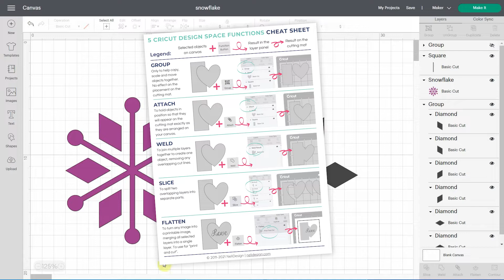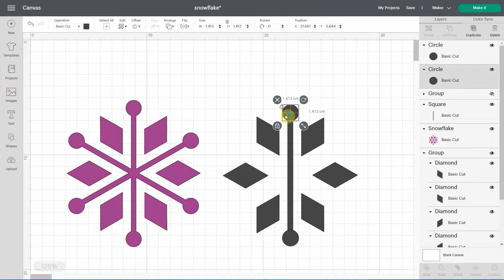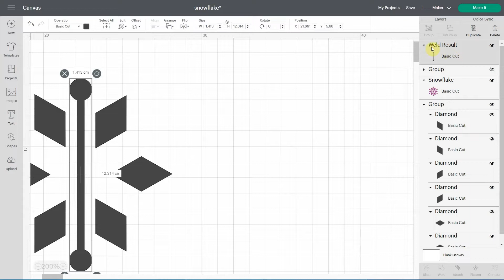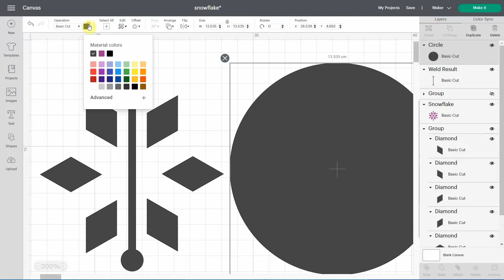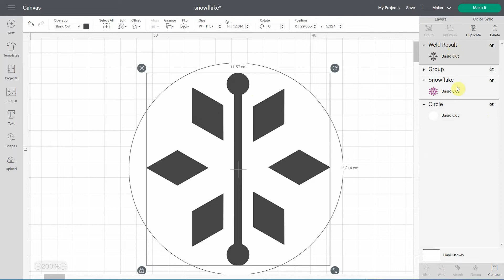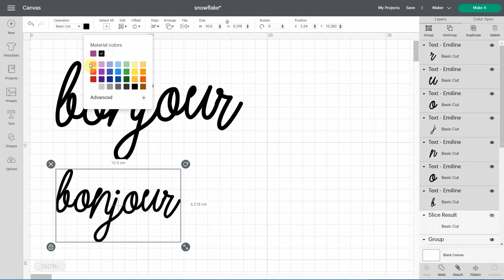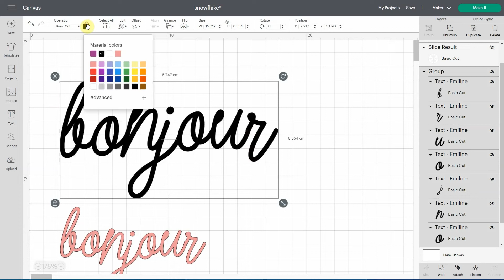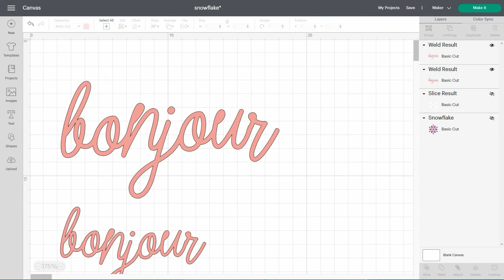How to use weld in Cricut Design Space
Learn what you can do with the Weld function in Cricut Design Space. See why and when you need to use the Weld tool and how to unweld. You'll learn the difference between Weld and Attach. Also, get some troubleshooting tips and tricks.

📃 You can also download my Free 5 Cricut Design Space functions Cheat Sheet right

🎁 My free SVG files are available in my resource library

💻 Read about this on my blog and save it for later

Chapters
00:00 Beginner video on Weld
00:28 Replicate an image using Weld
01:29 What happens if you don't weld the layers
02:25 Why the weld button is greyed out
02:42 Why weld objects that do not overlap each other
04:11 Why do you still need weld with text
06:09 The letters get filled when using weld
06:37 How to Unweld